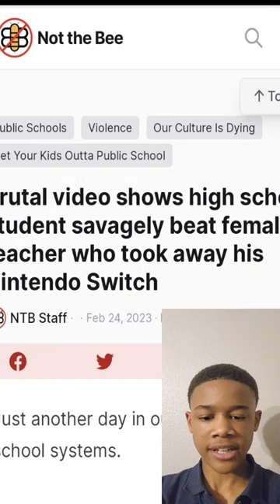Boy Nearly Kills His Teacher Over A Console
Boy Nearly Kills His Teacher Over A Console. From notthebee.

Jesus Saves. If you want to become a Christian just admit you have done wrong, believe that Jesus died on the cross for your sins and rose from the dead, and Choose Jesus as Lord.

Matthew 22:37-39 (New King James Version)

Jesus said to him, “‘You shall love the Lord your God with all your heart, with all your soul, and with all your mind.’ This is the first and great commandment. And the second is like it: ‘You shall love your neighbor as yourself.’